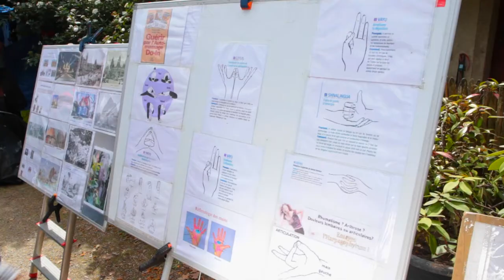Nouvel an Khmer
La Pagode de Vincennes ouvre ses portes pour la saison 2015.